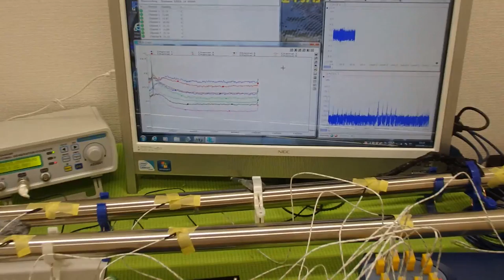表面弾性波を利用した、オリジナル超音波システム ultrasonic-labo